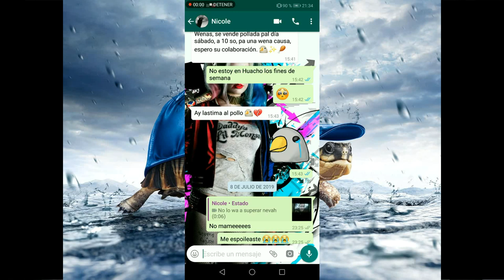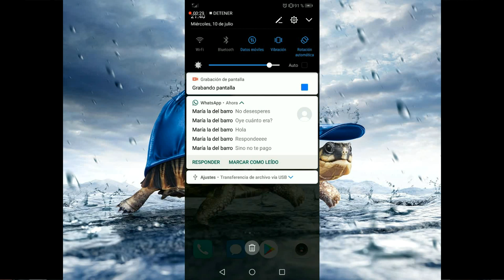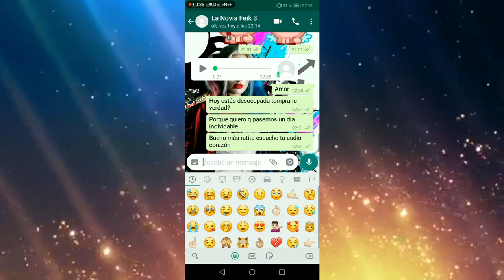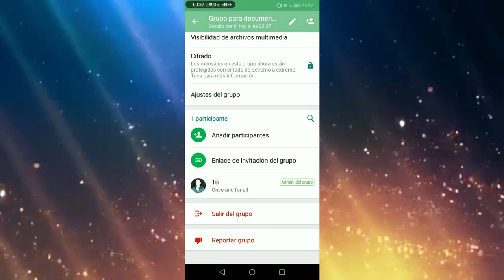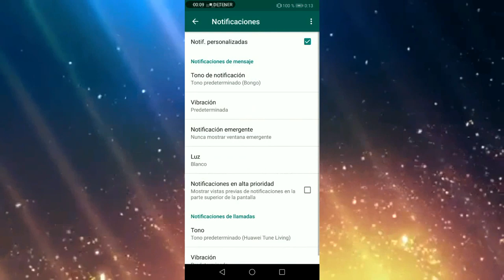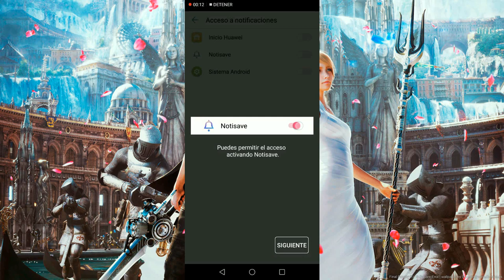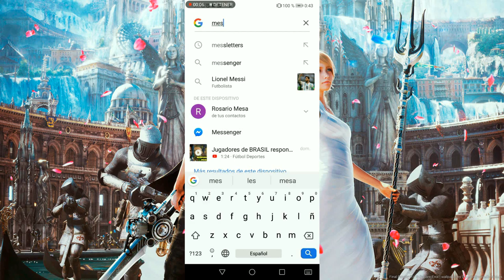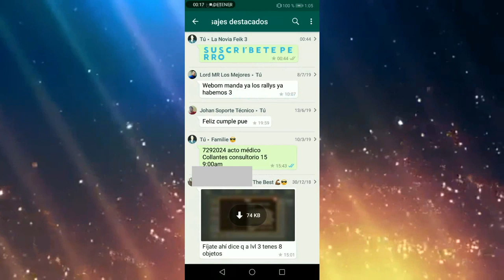Top 5 Trucos de Whatsapp para mejorar tu relación sentimental 2019 😍💘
Whatsapp tienes opciones para ayudarte con tu relación sentimiental. Conoce los trucos de whatsapp que te ayudaran a mejorar tu relación sentimental.

Como ver los mensajes eliminados de whatsapp, ver los mensajes eliminados de whatsapp, son trucos de al saberlos te podrás anticipar a tus problemas de pareja.

Ha que tu crush te vea diferente con estas opciones de whatsapp.

Hablar bonito a tu pareja no es todo en whatsapp. Las configuraciones y opciones de whatsapp tambien te ayudan a mejorar tu relación con la novia.

Sabes con quien chatea tu novia? Sabes conversaciones calientes con tu pareja, conversaciones subidas de tono con tu crush, como enamorarla con mensajes, todo eso es para noobs. Whatsapp tiene mas de 10 opciones que te ayudarán a conquistarla